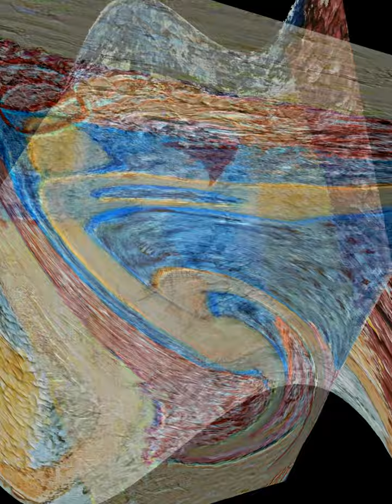Noomi och Gnoomi/Noomi and Gnoomi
Noomi dansar
Gnoomi följer fångad
Samma i tanken